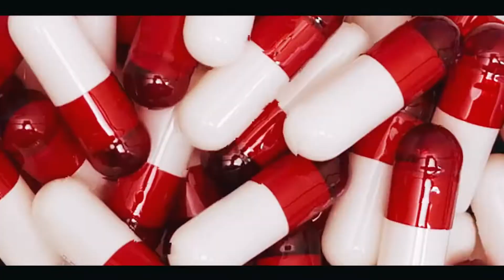“Checkers” Nehemiah2k x KwasiMoney (Official Music Video)